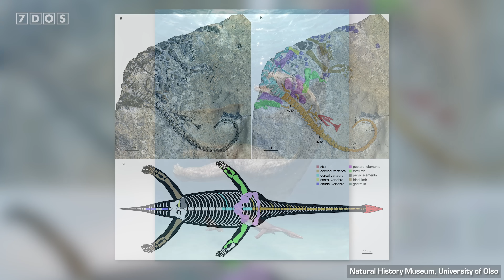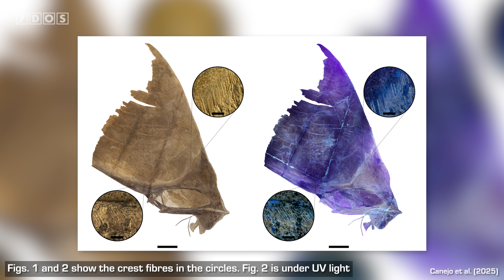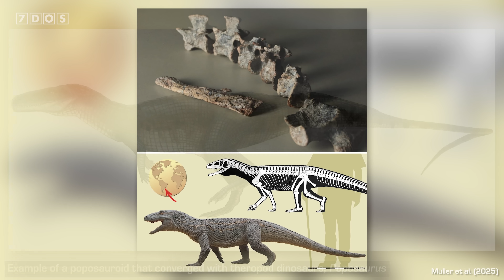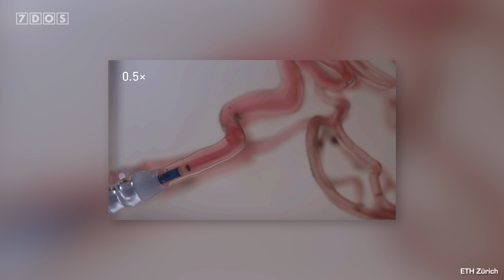The Oldest RNA Ever Was Just Discovered in a Mammoth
In this week's episode of 7 Days of Science, we discuss the implications of the oldest RNA ever discovered, the incredible crest of a long dead flying reptile is discovered, and the oldest ever animal-human interaction on a figurine has scientists questioning prehistoric lifestyles.

📜 Credits:
7 Days of Science is produced by Douglas James and Ben Thomas
7 Days of Science logo, graphics and more have been designed by Michael Buhler

Sources:
Oldest-ever RNA from a woolly mammoth:

New species of nothosaur Lijiangosaurus yongshengensis had a long neck like a plesiosaur:

Chapters:
00:00 - Intro
00:40 - Oldest Ever RNA - from Woolly Mammoth
03:56 - Marine Animal Diversity after Great Dying
05:38 - New Nothosaur Species from China
07:00 - Incredible Pterosaur Crest Discovered
08:22 - Brazilian Crocodilian
09:37 - Tiny Robots Swim Through Drugs
11:09 - Blue Origin Launch
12:26 - New Interstellar Comet Image
12:55 - Prehistoric Figurine of Mythical Interaction
14:24 - Bird Flu Effects on Elephant Seals
15:59 - Outro